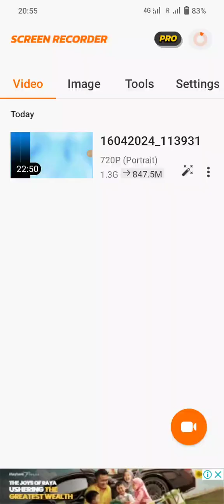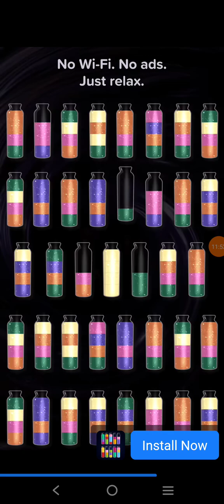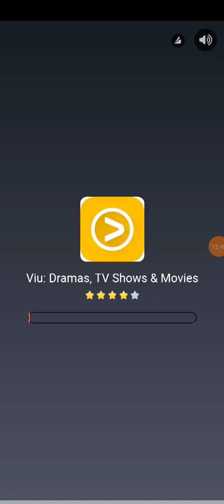Tunes Piano - Silent Night - 120,769 high score 21 stars (16042024)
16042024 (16/4/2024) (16 April 2024)